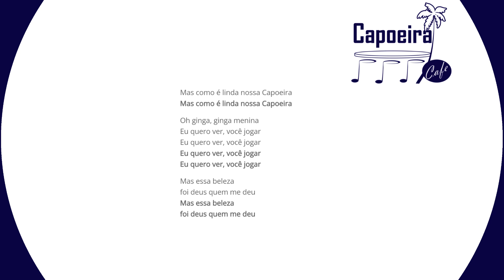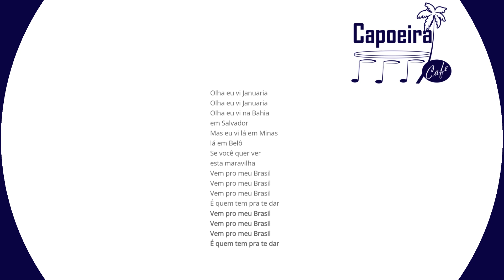♫ Ginga menina ♫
These songs were initially created to help students of our group (who often do not speak Portuguese) sing these songs. They follow the exact lyrics, no variations. All Capoeira songs with lyrics, english translation and audio file can be found More are being added regularly.

Mas como é linda nossa Capoeira
Oh ginga, ginga menina
Eu quero ver, você jogar

Mas essa beleza
foi deus quem me deu
Mas essa beleza

Olha eu vi Januaria
Olha eu vi na Bahia
em Salvador
Mas eu vi lá em Minas
lá em Belô
Se você quer ver
esta maravilha
Vem pro meu Brasil
É quem tem pra te dar

Oh ginga
Ginga, ginga menina
What a beauty it is, our Capoeira
Oh ginga, ginga girl
I want to see you play

But this beauty
was given to me by god
But this beauty

Look I saw Januaria
Look I saw it in Bahia
in Salvador
But I watched it in Minas
there in Belô
If you want to see
this miracle
Come to my Brazil
There it will be given to you

Oh ginga
Ginga, ginga girl